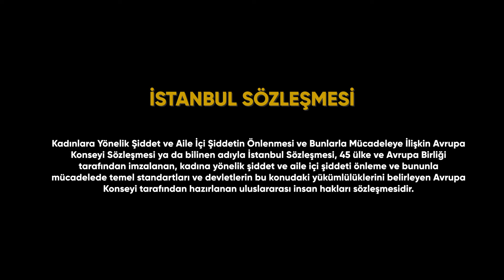İyi Hissettiren Filmler - Blinded By The Light (Hayatımın Müziği)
'Luton’da sıkışıp kaldım, bir koyun gibi, eğlence, özgürlük ya da gelecek olmadan!'

Bu ifade sana tanıdık geldi mi? En son kendini ne zaman hayatın bir köşesine sıkışıp kalmış hissettin? Hatta muhtemelen şu anda da öyle hissediyor olabilirsin. Yalnız değilsin!

İşte böyle açılıyor 'Blinded By The Light' filmi. Türkçesi Işıktan Kör olmak anlamına gelen film, 2 yaşında ailesinin Pakistan’dan İngiltere’ye taşınması ile kendini sıkışmış, yalnız ve çaresiz hisseden Javed’in hikayesini konu alıyor. Gerçek hayat hikayesi bu arada. O yüzden dikkat kesilmenizi tavsiye ederim. Bu arada bu filmi birkaç ay önce daha izlemeden tavsiye etmiştim Müzik, Duygular ve Sağlık videomda. İnsan izlemeden tavsiye verir mi? Lafımın arkasında durmak için de üşenmedim koca bir video hazırlıyorum size.
Oynatma Listeleri